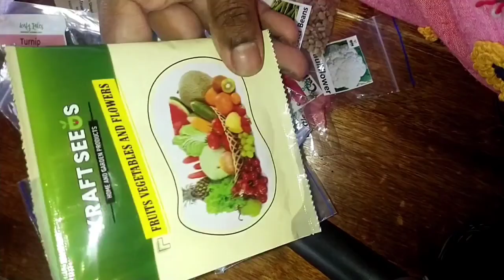Romantic Wali Chai 😘😍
Aaj bahot dino ke bad hum dono ne romantic mood me ghar ke aangan me baith ke chai pi... 😘😍